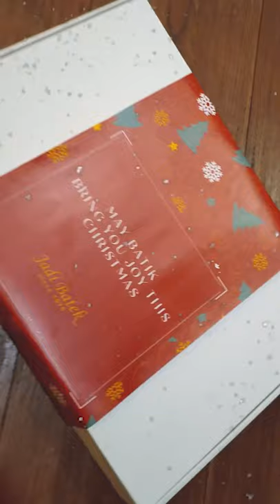Batik Poncho and Kaftan as Gifts this Christmas! | Jadi Batek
Lightweight, breathable 100% Fuji rayon material is a number one priority especially catering as at home attire, for gifting, and many more!

Use this opportunity to shop for all your wishlist and gifts for the special people in your life now! ❤️🎁